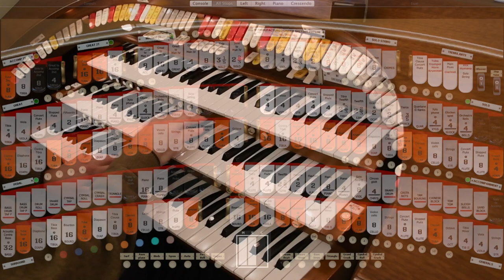Love Walked In - Iain McGlinchey plays the 4/16 Wyton House Compton VTPO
Today we're having very British weather - so time for some very British music. Although this piece is by an American Composer - Gershwin, the sound is distinctly British. Sometimes I worry that with the younger artists favouring either an American or a Blackpool influenced Theatre Organ style, that the tradition British sound might vanish. Playing a Compton is quite a different experience from a modern Wurlitzer.

Having had spent many years beside some of the greats of the British cinema organ, Here is my take on "Love Walked In" - complete with sand block accompaniment. Dudley - this one's for you!

The organ is the Meltone Sound Productions Virtual Wyton House Compton, a wonderful instrument that I got to know well in the home of Peter and Liz Palmer near Cambridge - happy days !